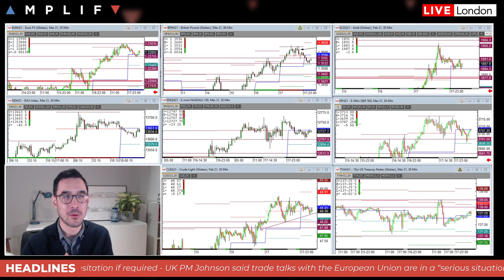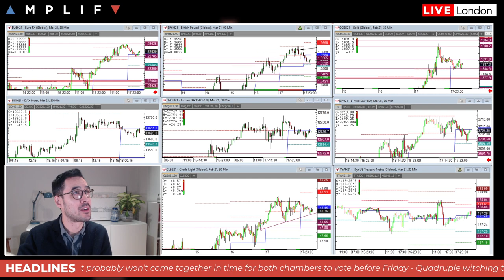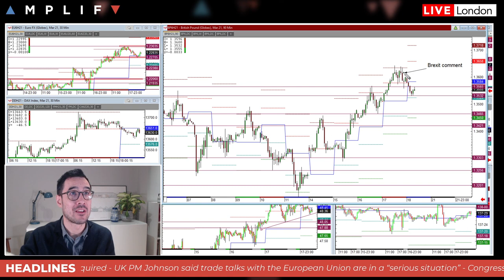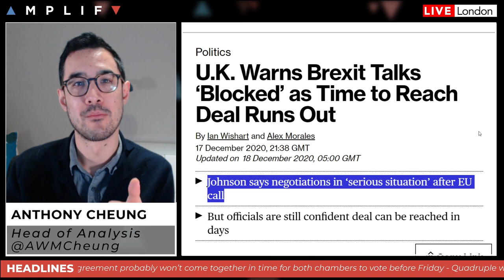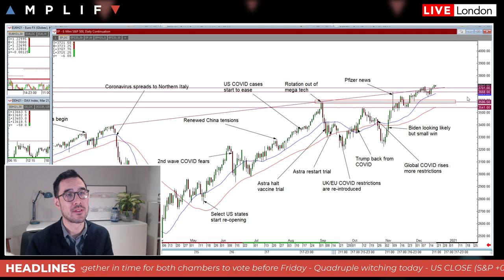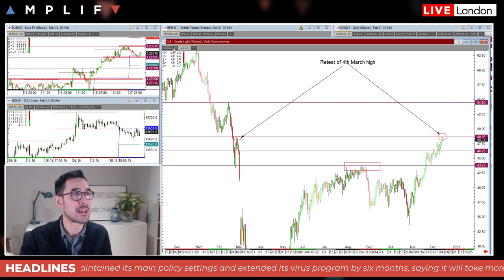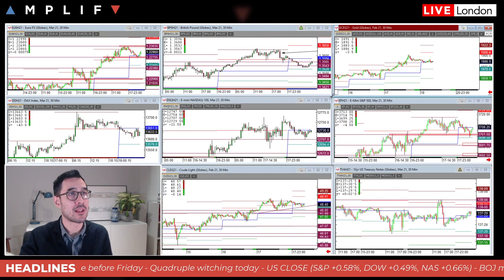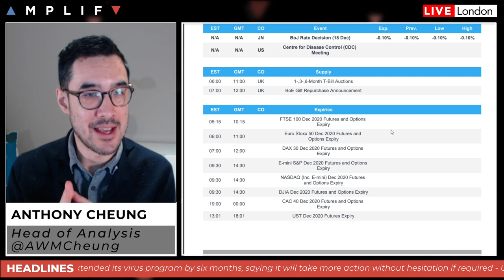UK Sounds Brexit Alarm As Deal Remains Elusive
- Summary of market sentiment at the European open (00:00)
- Latest on Brexit negotiations and GBP reaction (3:40)
- GOP says a US government shutdown at risk of shutdown this weekend (8:21)
- A look at the charts: S&P 500, WTI crude & gold futures (9:38)